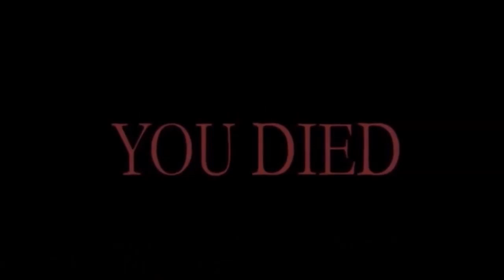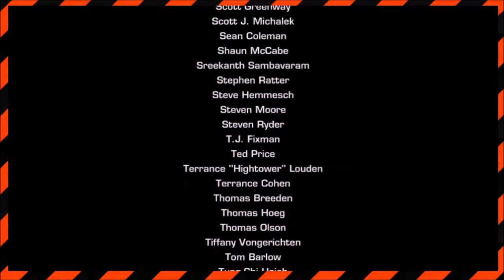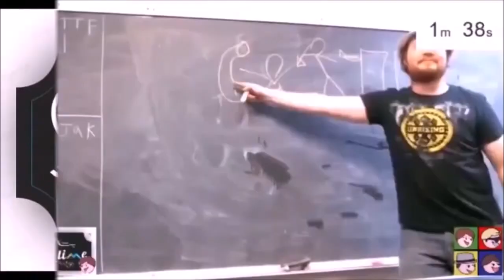Best of Ratchet and Clank: The Future Series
I'm very tired...